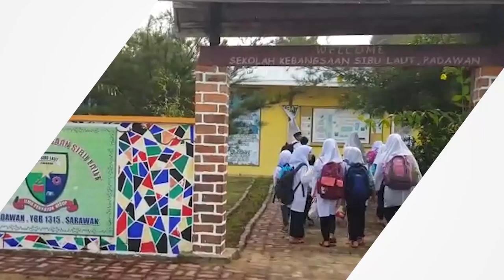Pupils start their primary school journey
Year One pupils across Malaysia started their first day in school on Jan 3.